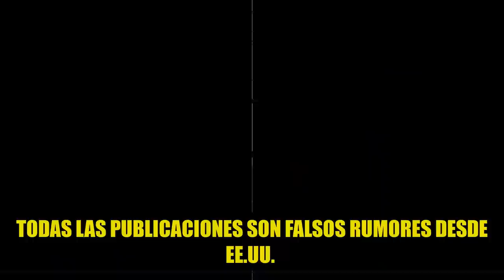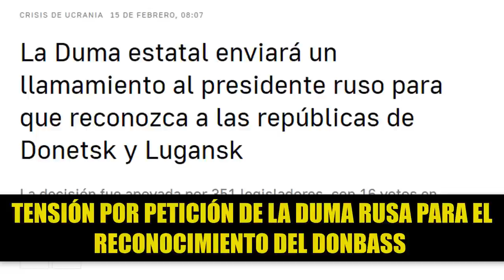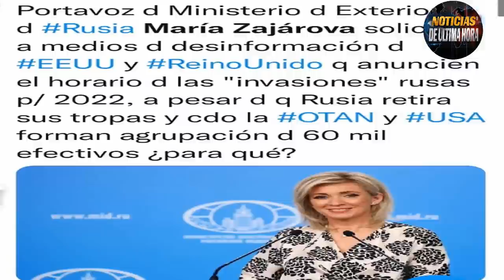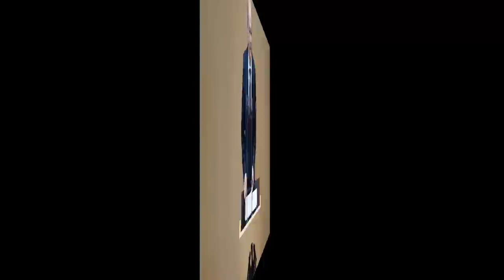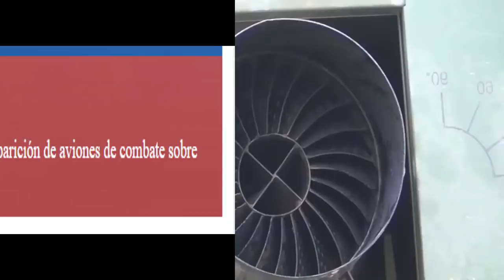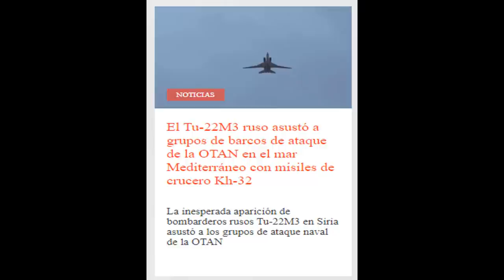RUSIA IRONIZA INV4SION FALLIDA BRASIL DESAFIÓ BIDEN PUTIN NUEVO ALIADO NOTICIAS EEUU 18 FEBRERO 2022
Noticias Internacionales de hoy 18 febrero 2021 Noticias Rusia Ucrania El Kremlin irónicamente hablo de los pronósticos fallidos de la supuesta invasión que pregonaban desde los eeuu y que sería realizada por el ejercito Ruso.
Ucrania y Estados Unidos insisten que si Hay peligro de invasión para Ucrania.
China entrega fuerte Mensaje para Joe Biden .
Brasil desafió a Estados Unidos a pesar de la presión ejecida para cancelar la visita de Jair Bolsonaro a Rusia.
Joe Biden no cree que haya desecalamiento del conflicto .
Duma rusa pide a putin que estudie la posibilidad de reconocer las republicas de Donest y Luganks .